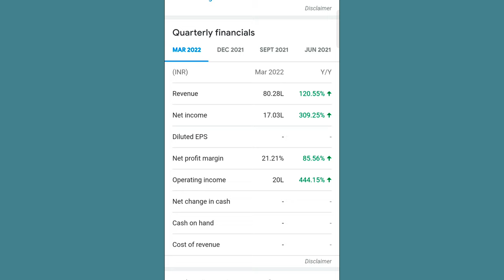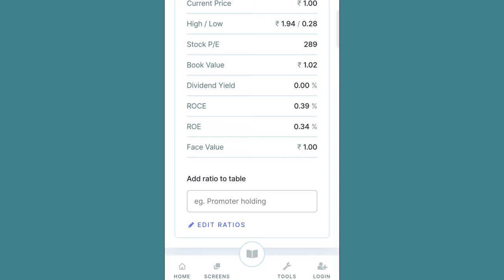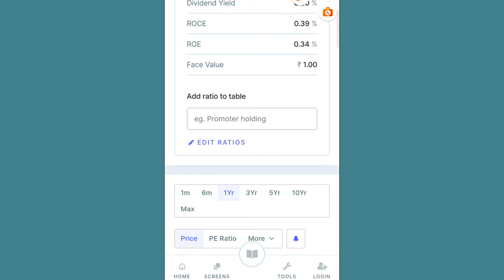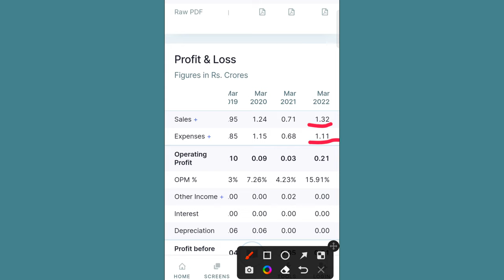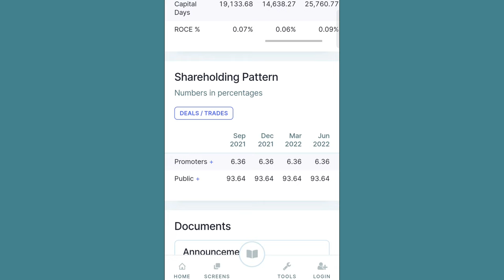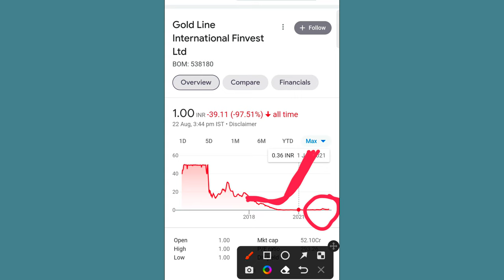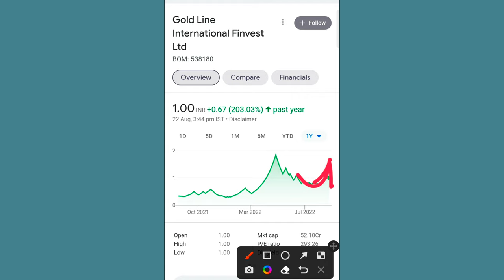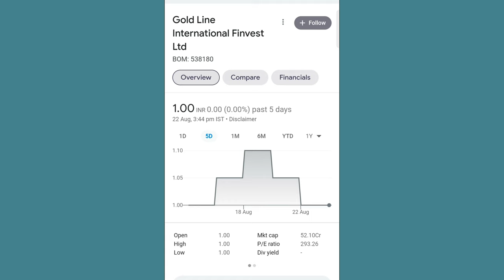Gold Line International Finvest Ltd Complete Share Analysis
Doston is video me humne 'GOLD LINE INTERNATIONAL FINVEST LTD' ka complete analysis kiya hai aur ant me humne is share ke bare me bataya hai ki is waqt ye share humein buy karna chahiye ya nehi.